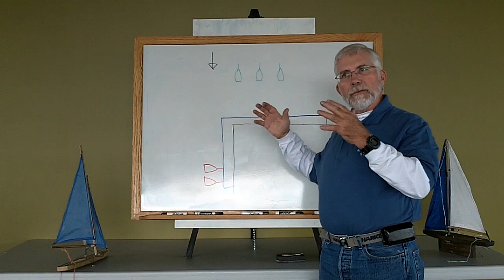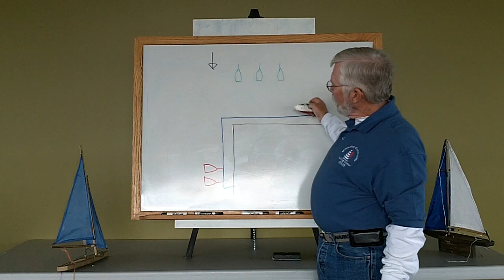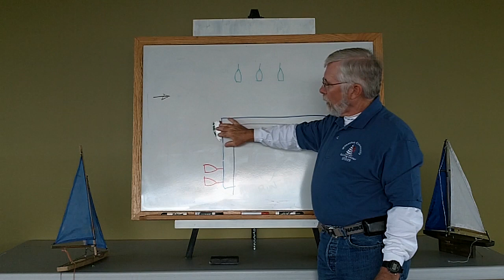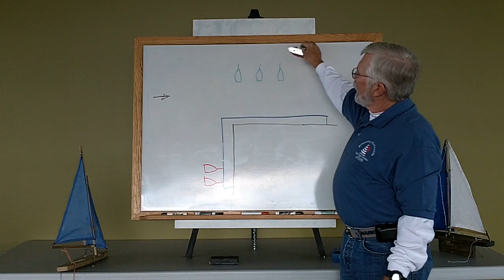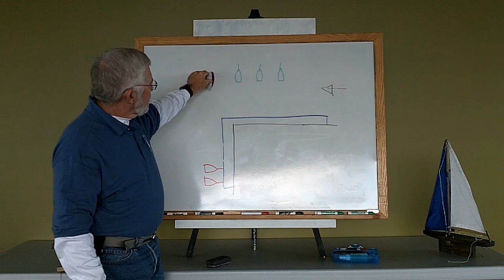Docking Chalk-Talk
Milwaukee Community Sailing Center instructor Tom Holman gives a classroom lecture on safely docking a sailboat (without an engine).